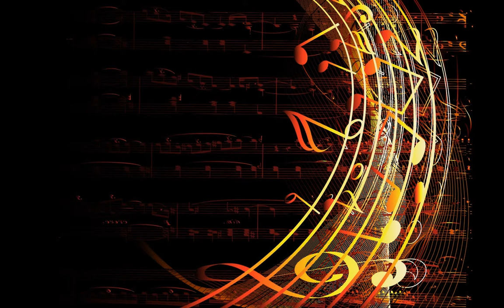Getz Me to Brazil - Doug Maxwell/Media Right Productions